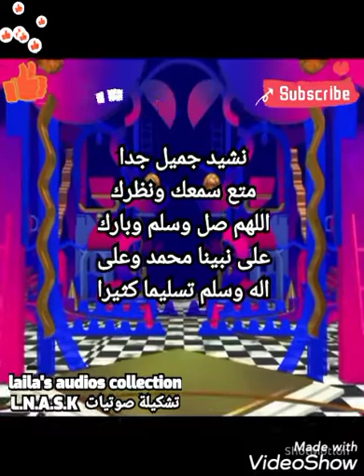نشيد_رائع استمع الى ذكر الحبيب المصطفى على قناة laila بجودة عالية HD_quality#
رابط القناة

Great anthem. Listen to the lover on laila at high quality.

A Wakening_Records TD#

حبايب قلبي .. رجاء الاشتراك وتفعيل زر الجرس ليصلكم كل جديد .. املي كبير ان تصل بكم قناتي الى مكانة عالية ولن تصل الا بكم انتم .. رجاء الدعم للقناة ان وجدتموها تستحق الدعم .. وشكرا الف شكر لكل من يدعم .. جزاه الله عني اعلى مراتب الخير والاحسان امين يارب العالمين

to receive all new and activate the bell and a beautiful you#... 🥰😍🤩😀😃😄👍👍👍👍
The stories are realistic and true that happened
with the people who told us about them...
Interesting and fun follow-up, I love you in God

You can translate all the stories by entering YouTube
 and opening the video and clicking on the gear mark on the far right. The translation or video about the (cc )or( M Tube) program for translating videos appears on YouTube

Laila_N_A_S_k#قصص
laila_n_a_s_k#قصص
Horror_stories_laila#
Horror_stories_layla

Creator_studio#

video Show